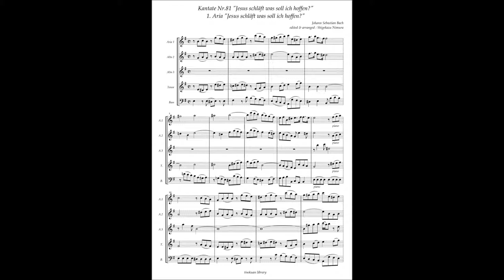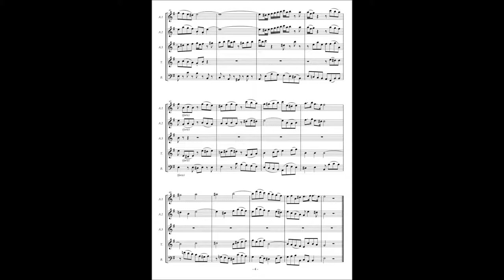Johann Sebastian Bach, Cantata No 81 / 1 Aria "Jesus schläft was soll ich hoffen?"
Johann Sebastian Bach, Cantata No.81 "Jesus schläft was soll ich hoffen?" BWV.81